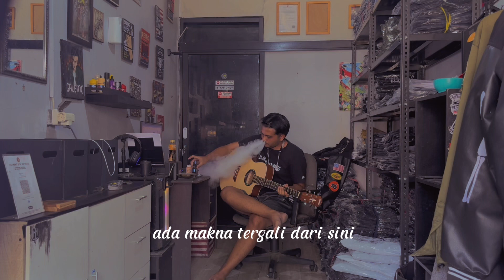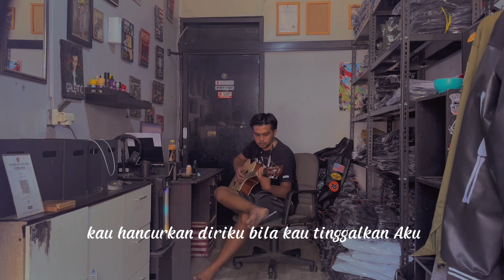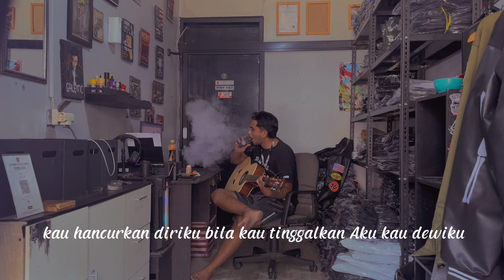Separuh nafas Dewa 19 - cover by gifaranita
Selamat menikmati silahkan koment 😁😁